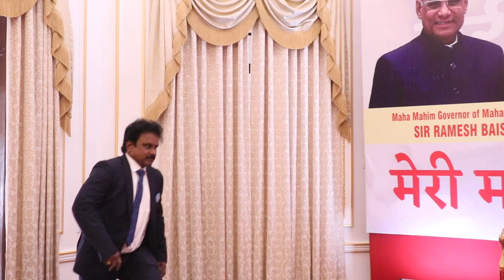प्रधानमंत्री आत्मनिर्भर भारत अभियान संगठन मेरी माटी मेरा देश मात्र भूमि समृति समान 2023 Raj भवन(5)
प्रधानमंत्री आत्मनिर्भर भारत अभियान संगठन मेरी माटी मेरा देश मात्र भूमि समृति समान 2023 Raj भवन